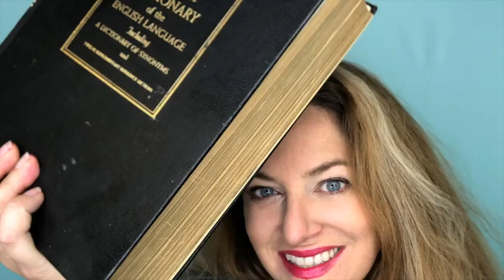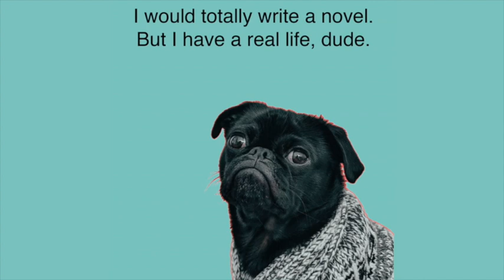Scenes & Structure Your Novel (Quick Advice)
No time to attend a writing group? Welcome to Writing Group Recap- A weekly video series where we'll be tackling the common writing issues discussed in my Northern California writing group that day, but in 10 minutes or less. This week, we'll go over how to write scenes, and how to then plug those scenes into a 3 Act Structure- a precursor to a more detailed outline.  This will hopefully remove some of the uncertainty and inspire and motivate you to write more.